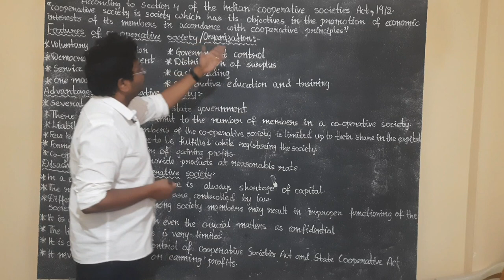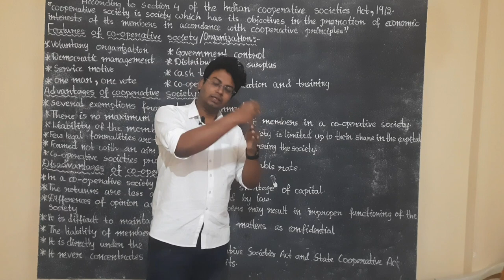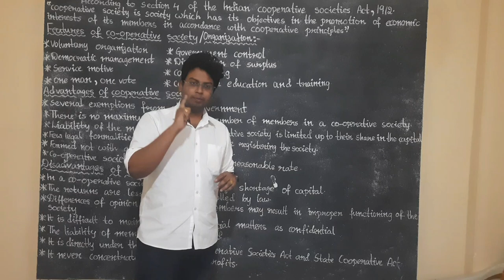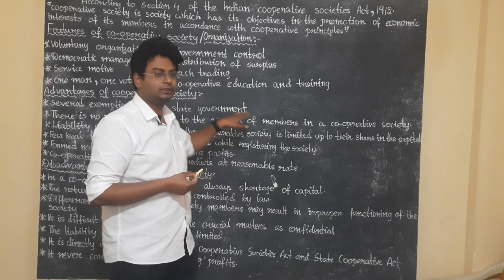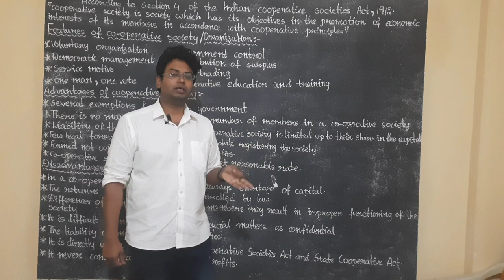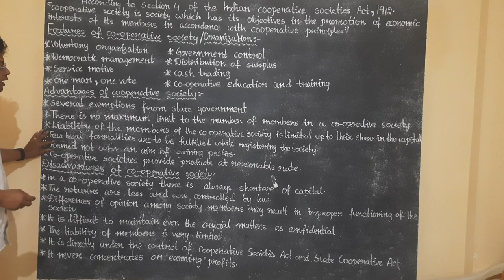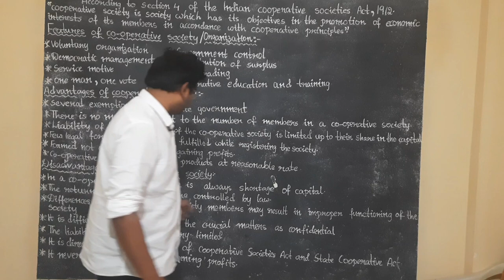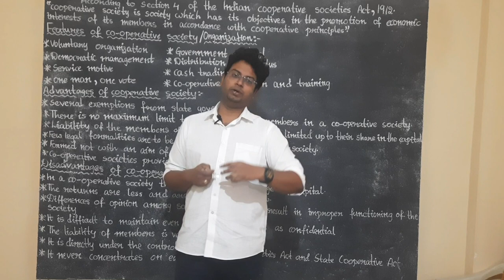cooperative society | cooperative organization |cooperative society in telugu